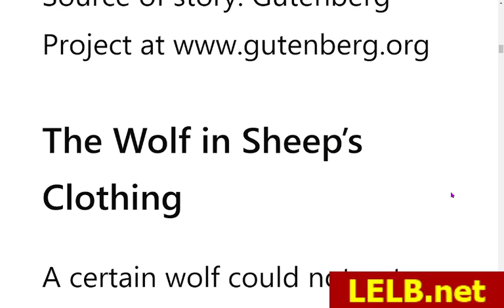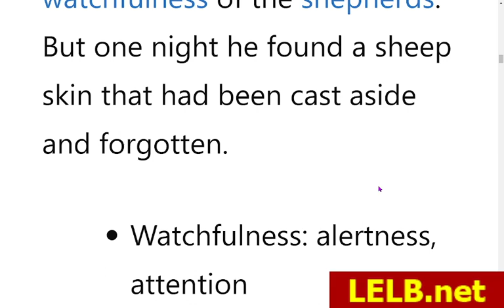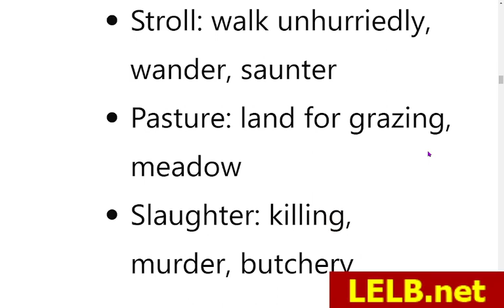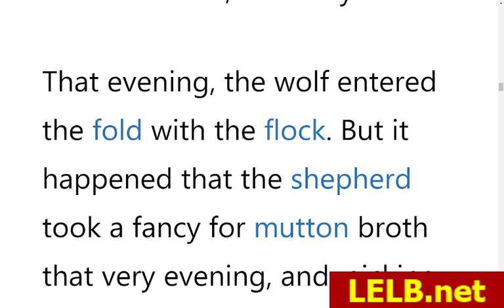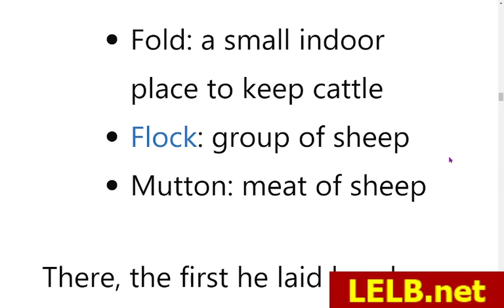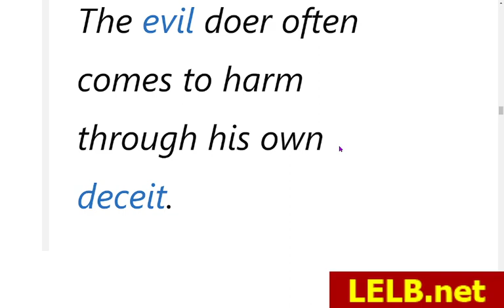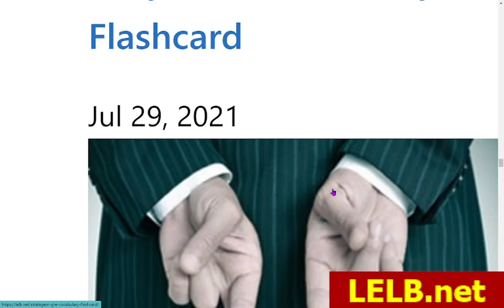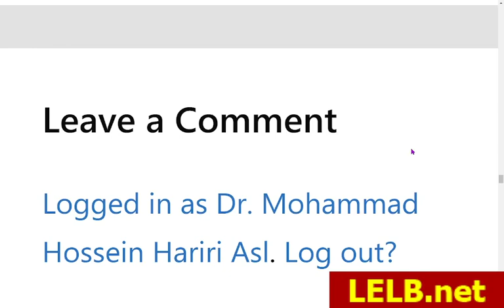The Wolf in Sheep's Clothing - An English Fairy Tale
The Wolf in Sheep's Clothing - An English Fairy Tale from Aesop's Fables with vocabulary practice